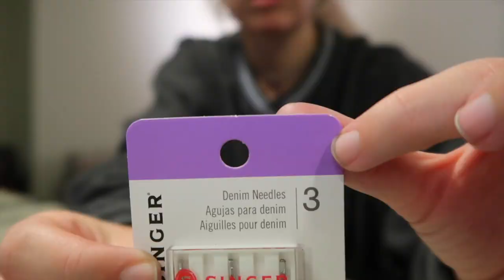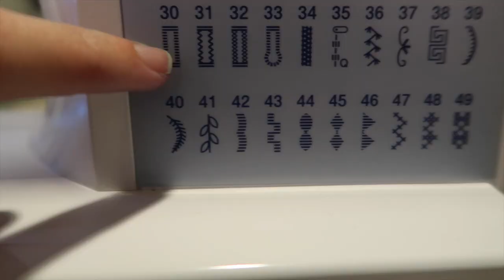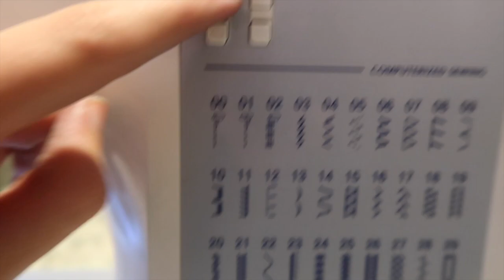PLEATED DENIM KNIFE SKIRT TUTORIAL DIY | First Time Sewing a Skirt & Reaching 200 Subs!!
Who would've though that there would be SO much math in sewing?? First of all, OMG thank you sooooo much for 200 subscribers! I am so excited for what's to come and soo thankful for all of you! Second, this is my first time sewing a skirt so it's not the best tutorial, but it ends up working and coming out cute! I like to show the struggles I have when learning to sew new things because it can be discouraging when you're learning and watching everyone do it perfectly in a 10 minute video, so hopefully this offers something a little different while still being informative.

MEASUREMENTS:
waist x 3 = full length of fabric
length = from bottom of waistband to desired length OR desired length + waistband width
(waist x 3) ÷ (desired) # of pleats = individual pleat width
structure line = distance between waist and top of hip
waistband length = waist + maybe 5 or 6 inches
waistband width = desired width x 2 + seam allowance
distance to separate pleats = # of pleats ÷ (hips - waist)

WHAT'S GOING ON IN THE WORLD?